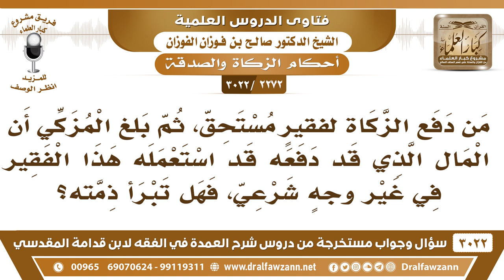[2272 -3022] هل تبرأ ذمة المزكي إذا دفع زكاته وعلم أن الفقير استعمل ماله في حرام؟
-"[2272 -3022] السؤال: من دفع الزكاة لفقيرٍ مستحق، ثم بلغ المزكي أن المال الذي قد دفعه قد استعمله هذا الفقير في غير وجهٍ شرعي، فهل تبرأ ذمته؟
الجَوَابُ: نعم، تبرأ ذمته، لأنه دفعه لمستحق وكون المستحق، تصرف تصرفاً غير صحيح هذا بذمة الذي تصرف لا بذمة المزكي.
للاشتراك في قناة الشيخ صالح الفوزان

للاستفسار والإقتراحات والدعم
رئيس الفريق
لمشروع كبار العلماء